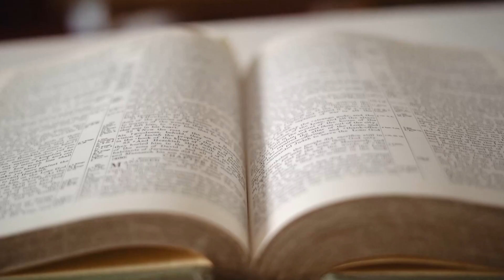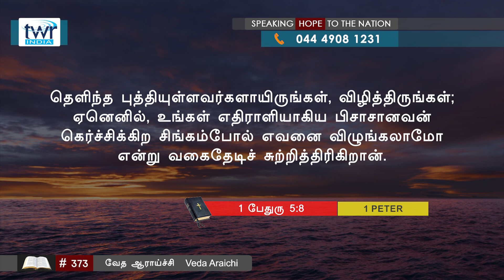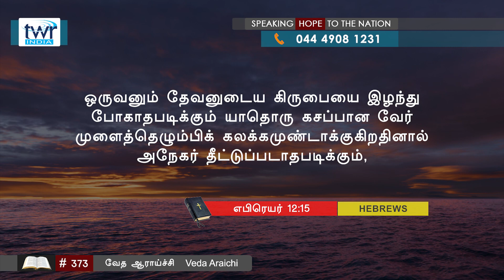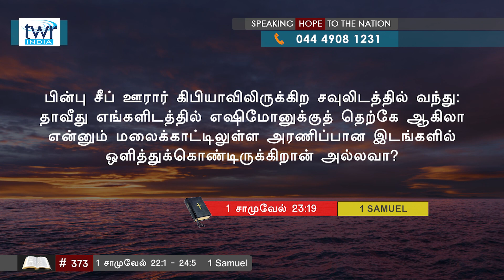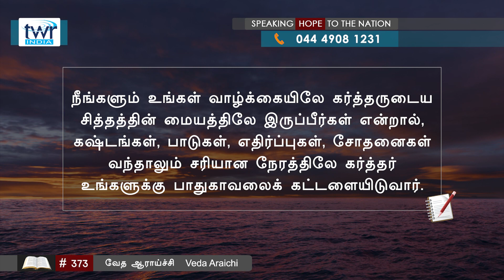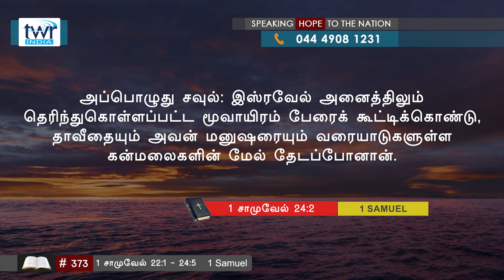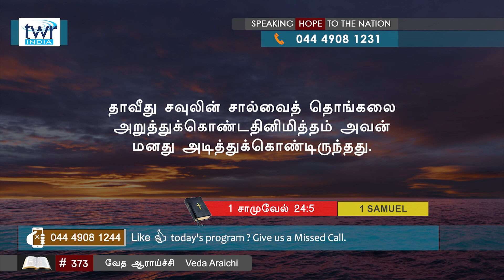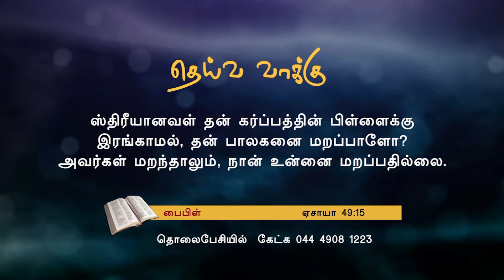TTB 1சாமுவேல்22:1 - 24:5 (#0373) 1 Samuel Tamil Bible Study